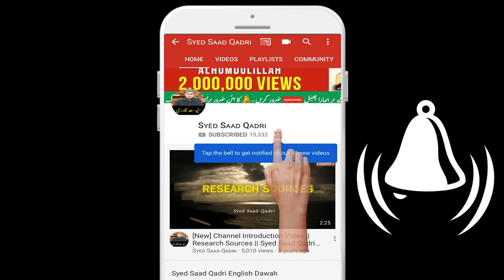Yousuf AS Part 12 | Qasas ul Anbiya Series